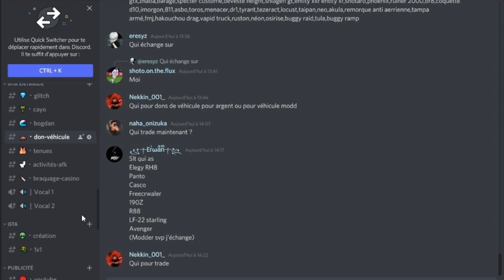NEW SOLO COMMENT ÊTRE TOUT SEUL DANS UNE SESSION PUBLIQUE ( XBOX, PS4, PC) SUR GTA 5 !!!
▶Ajoutez moi, mon PSN : ll--NEOOO--lI ( les tirets des L sauf le dernier un i )